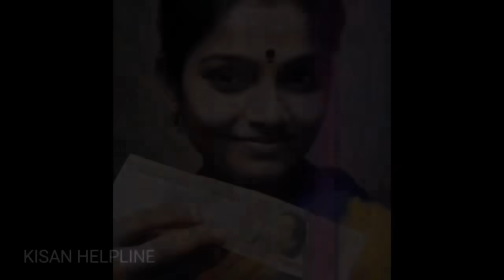लाडक्या बहीणींना फ्री मोबाईल|लाडकी बहीण योजना|Ladki Bahin Yojana Update|diwali installment,mobile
The Ladki Bahin Diwali Bonus under the Ladki Bahin Yojana is aimed at supporting women's empowerment and safety. Many beneficiaries are waiting for the Ladki Bahin paise kadhi yenar and the distribution of the Ladki Bahin hapta. According to the Ladki Bahin lattest update, the Ladki Bahin Yojana news will provide more clarity soon. If you're looking to benefit from this scheme, you can go for Ladki Bahin online apply through the official portal. Stay updated for more news on when the Ladki Bahin paise kadi yenar and the hapta watap. This initiative is part of the government’s larger focus on mahila sashaktikaran and mahila suraksha.

लाडकी बहीण योजना महाराष्ट्र सरकारकडून सुरू करण्यात आलेली एक महत्त्वपूर्ण योजना आहे, ज्यामध्ये महिलांचे सशक्तीकरण, त्यांच्या आर्थिक आणि सामाजिक सुरक्षेचा उद्देश आहे. ही योजना विशेषतः मुलींच्या शिक्षणासाठी, त्यांच्या उज्ज्वल भविष्यासाठी आणि महिलांच्या सन्मानासाठी राबवली जाते.

सध्या लाडकी बहीण योजनेच्या अंतर्गत दिवाळी बोनसच्या बातम्या समोर येत आहेत, ज्यात लाभार्थींना हप्ता मिळण्याची शक्यता आहे. लाभार्थींना पैसे कधी मिळणार, हप्ता कधी वाटप होईल यासंदर्भातील ताज्या अपडेट्ससाठी अधिकृत सरकारी वेबसाइट किंवा स्थानिक प्रशासनाच्या कार्यालयाशी संपर्क साधणे उपयुक्त ठरेल.

जर तुम्हाला लाडकी बहीण योजनेसाठी ऑनलाइन अर्ज करायचा असेल, तर तुम्ही महाराष्ट्र सरकारच्या अधिकृत पोर्टलवर जाऊन अर्ज करू शकता.